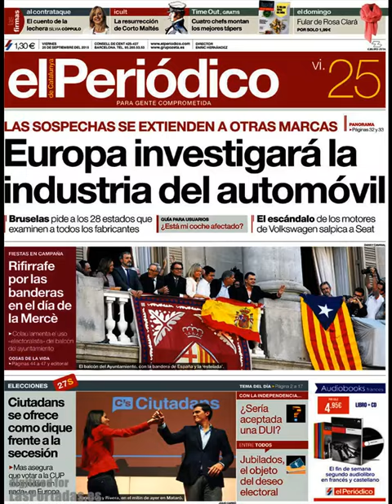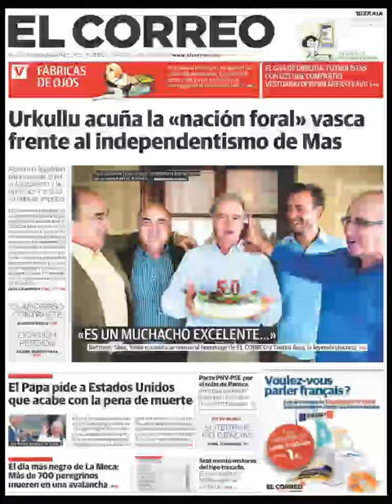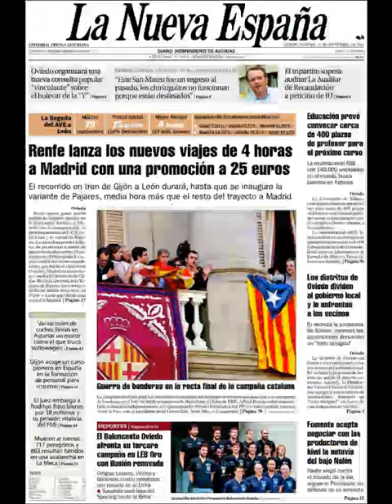Noticias Viernes 25 Septiembre 2015 Principales Titulares Portadas Diarios Periódicos España Spain